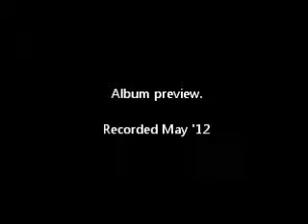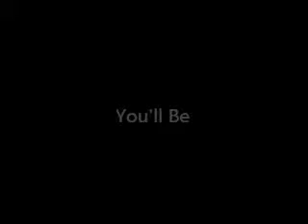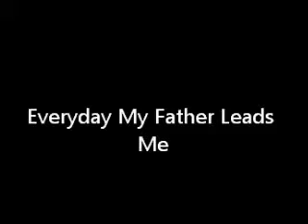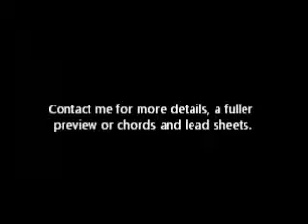Album preview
A brief look at some of the songs we recorded as a team last year. Full album will be uploaded asap.